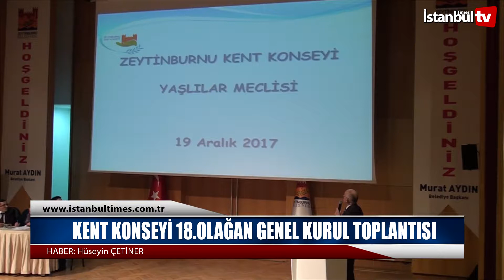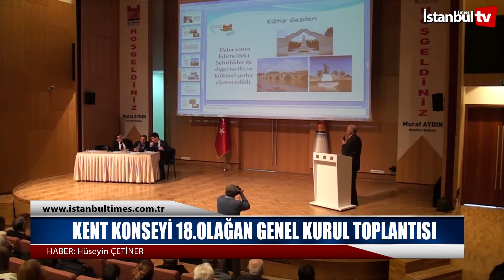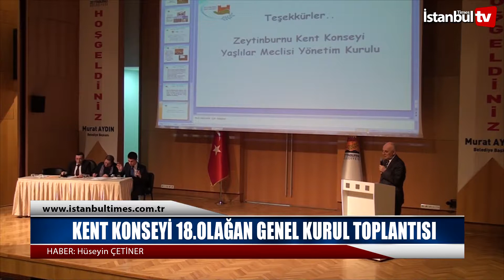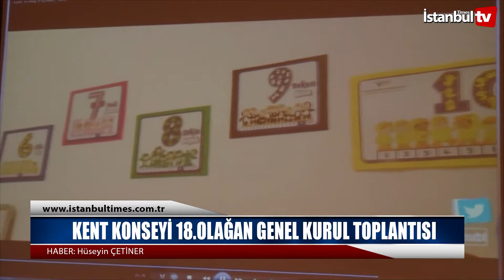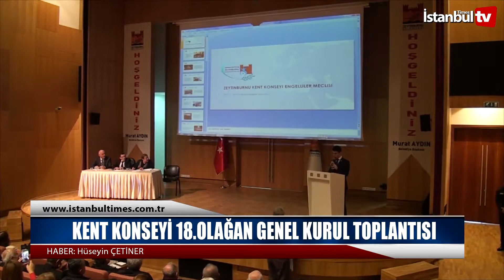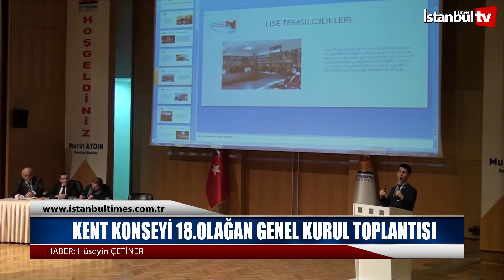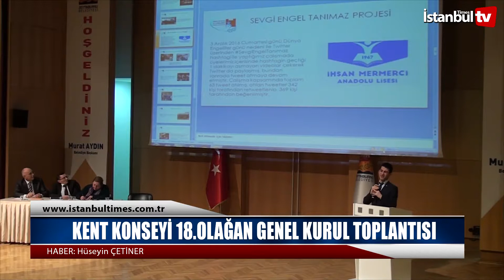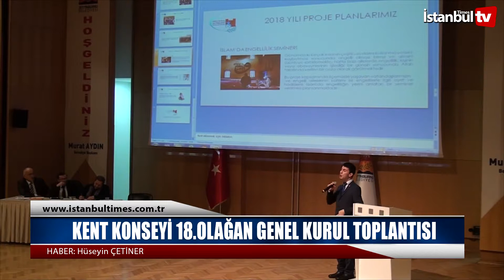Kent Konseyi 18 Olağan Genel Kurul Toplantısı